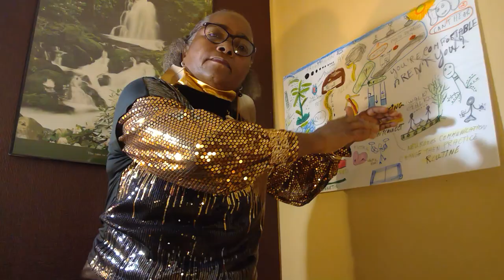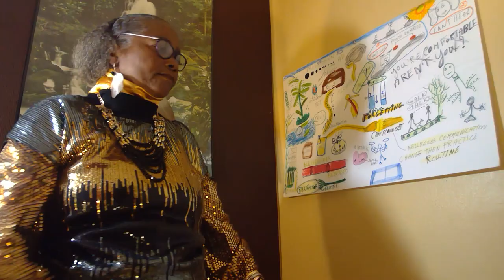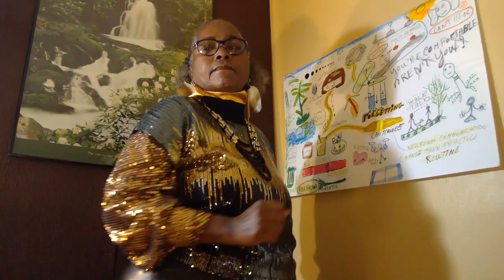Mime the running it down with AD